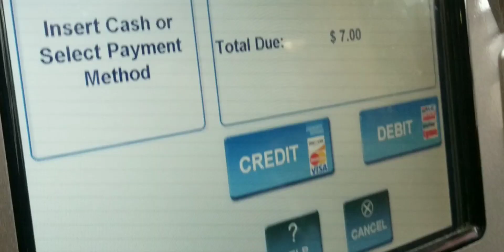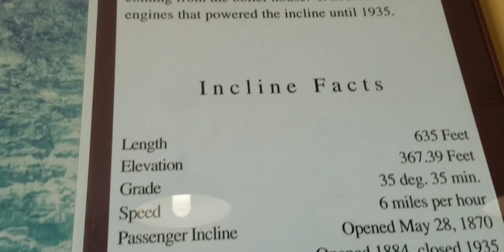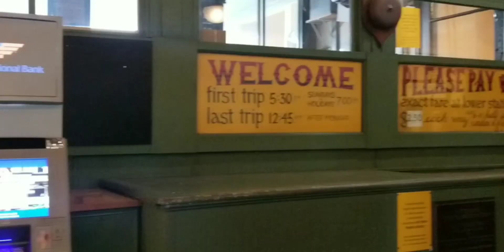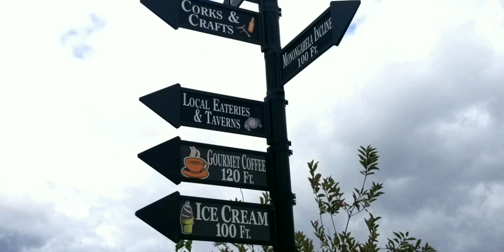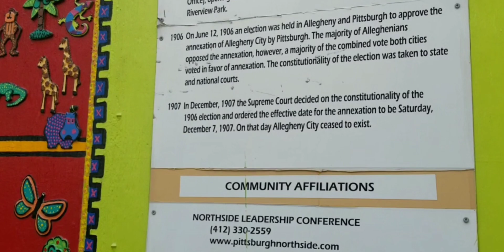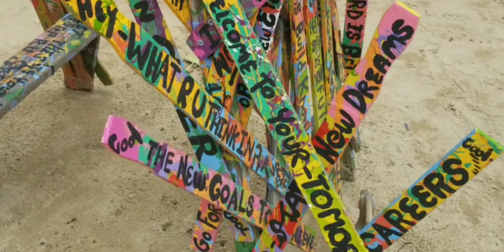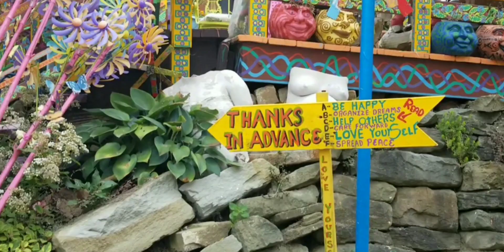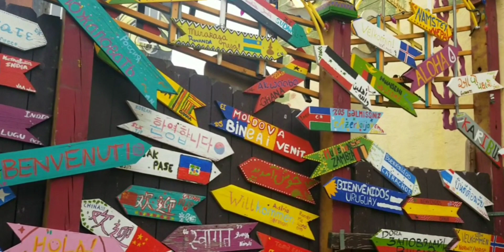3 hari di Pittsburgh Pennsylvania dequesneincline randyland #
3 hari berada di Pittsburgh Pennsylvania yuk gaesss ikutin terus Vlog kita kali ini, kemana aja selama kita di Pennsylvania. Happy watching everyone!🙏